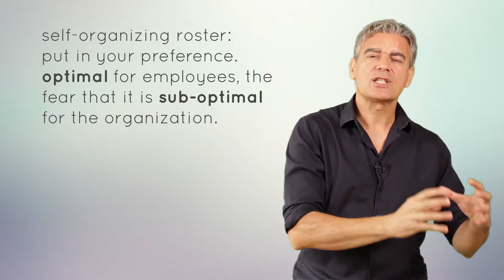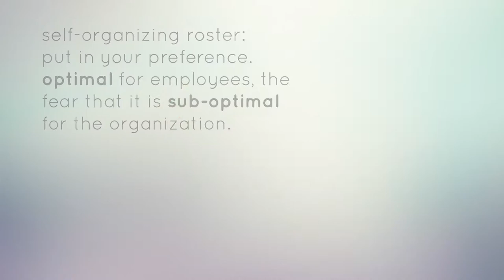Reframing rosters: the Self-organizing paradigm​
How can we optimize rosters so that everyone gets to choose their preferred slot? Reframing from sub-optimal to optimal solutions.